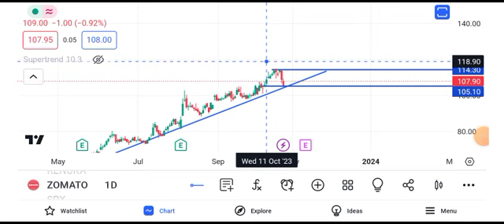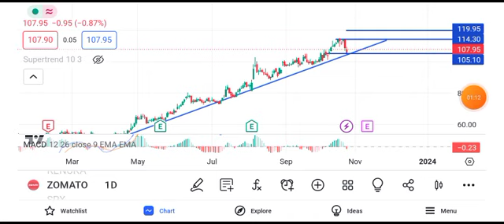zomato share stock latest news || zomato share stock latest news today